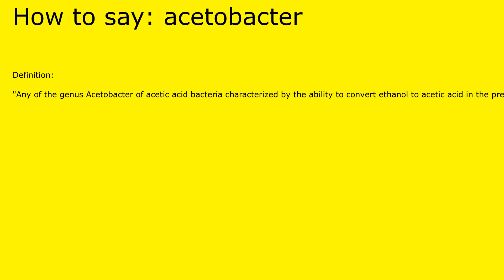How to pronounce acetobacter by british speaker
Definition of acetobacter:

 "Any of the genus Acetobacter of acetic acid bacteria characterized by the ability to convert ethanol to acetic acid in the presence of oxygen, and used in the commercial production of vinegar."